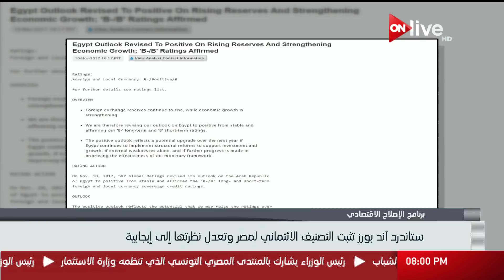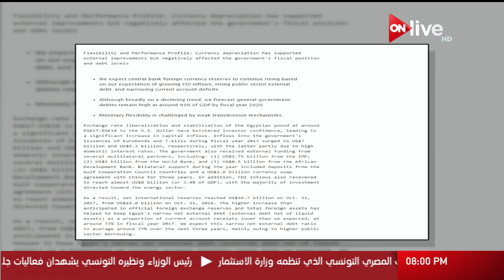موجز أخبار الثامنة مساء .. السبت 11 نوفمبر 2017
الموقع الرسمي للقناة  ..